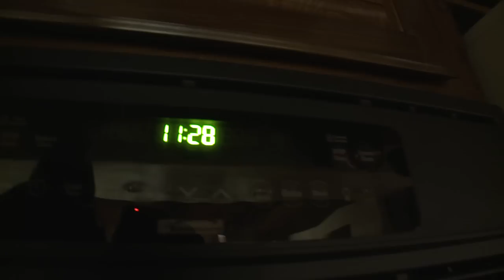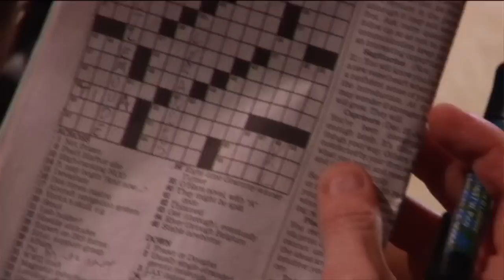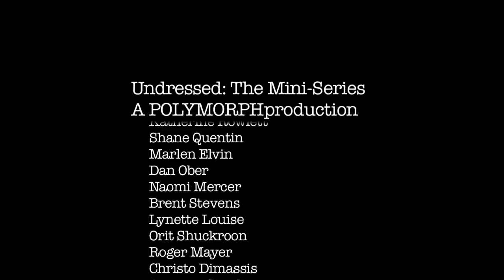UNDRESSED EPISODE 04 of 14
Ep. 4 Twinkies are for Medicinal Purposes
Tension rises as Andrew and Katherine form a niche, alienating Asdis and Sheen. Katherine is annoyed by Sheen's story about kidnapping and cutting someone's ear off.  Conflicts emerge as the Sheen interferes with Andrew's plans to seduce Katherine. No one knows what Sheen is talking about.

Conceived and Directed by Tawd b. Dorenfeld
Soundtrack by Timothy Young
Additional Music by Edan Serge Gillen, Tzvi Peckar the Third
POLYMORPHproductions